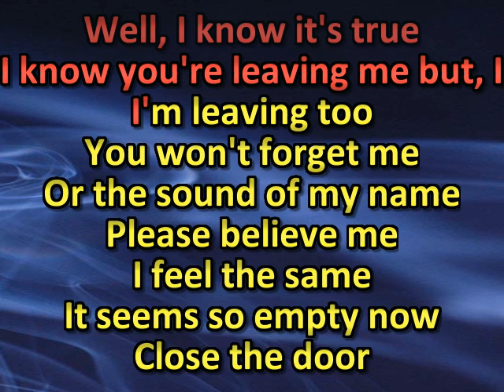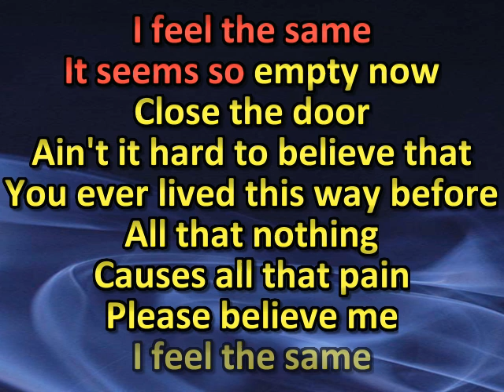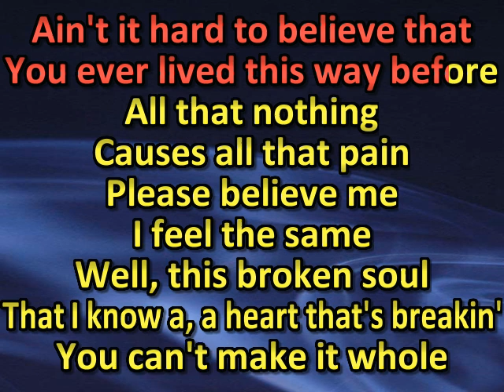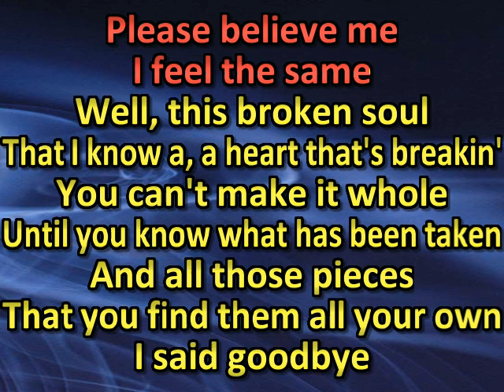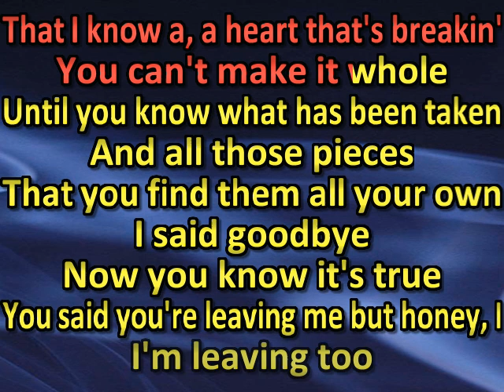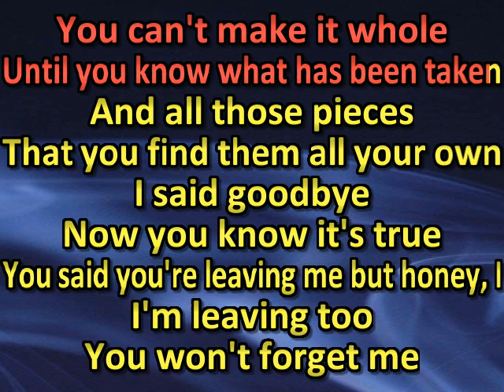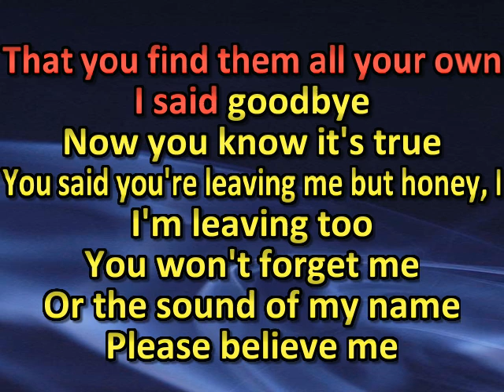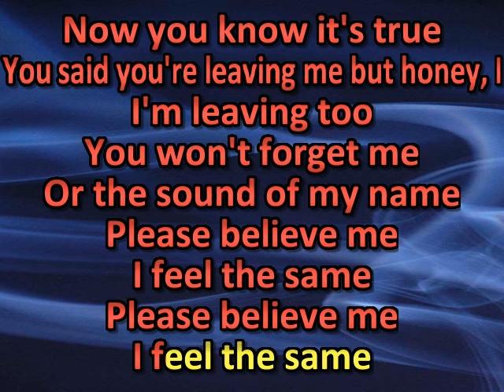Bonnie Raitt - I Feel The Same (karaoke) (by request)